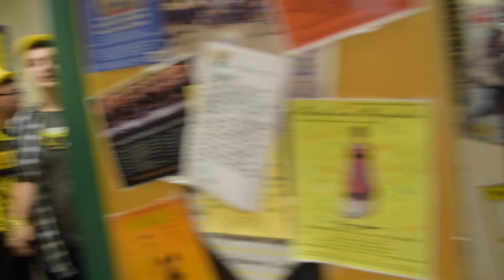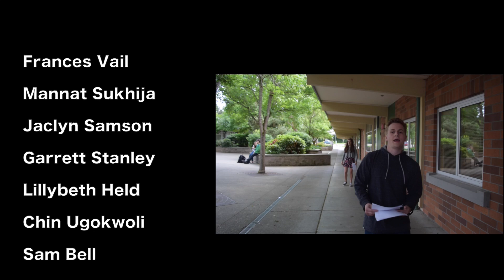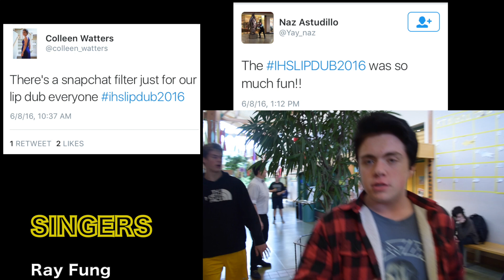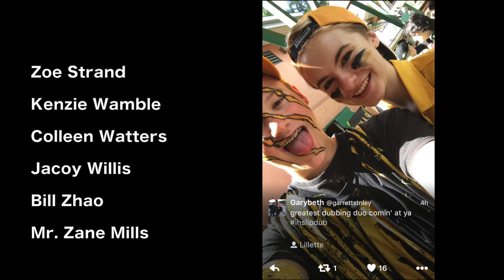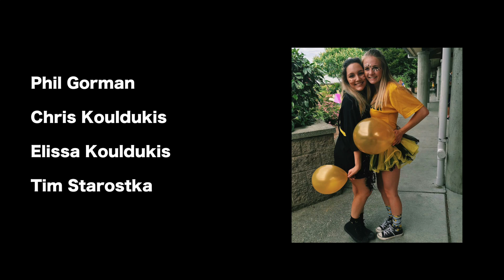IHSLipDub2016 - Inglemoor High School Lip Dub 2016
Inglemoor High School Lip Dub 2016!
Through the Decades theme to celebrate Inglemoor's 50th Anniversary.

Play that Funky Music
Wanna Dance with Somebody
Wannabe
Hips Don't Lie
My House

Directed by: Emily Chapple and Sarah Evered
Filmed and Edited by: Robin Takami
Produced by: Scandia Staff 2016